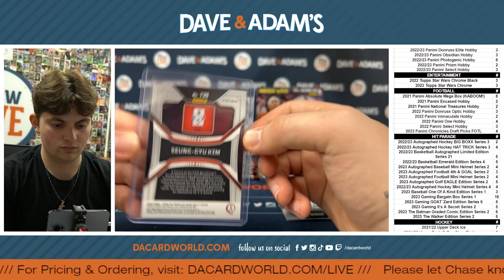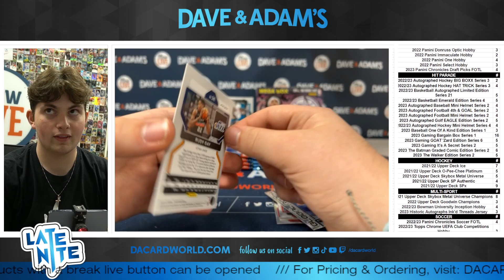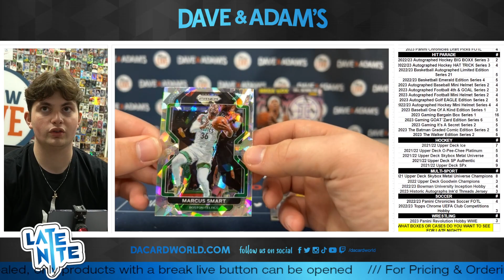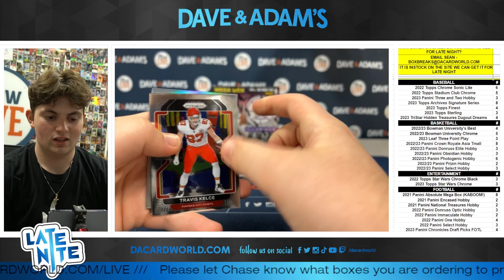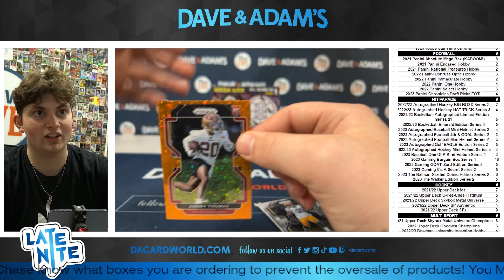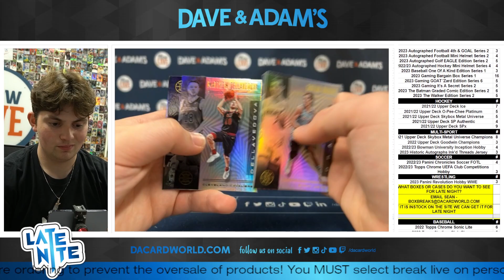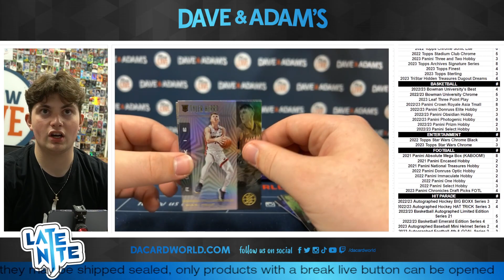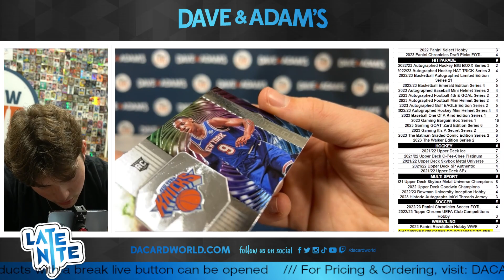JFish's Blaster Mixer (2019/20 Illusions NBA)